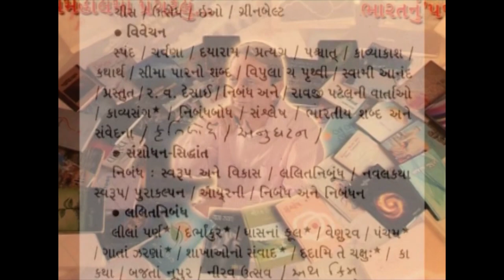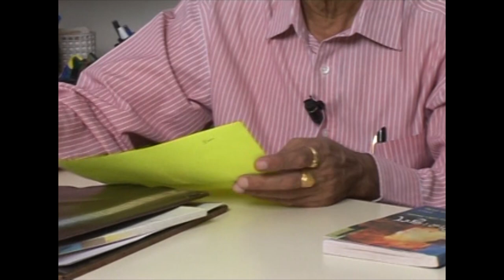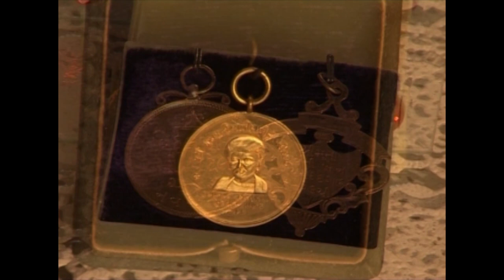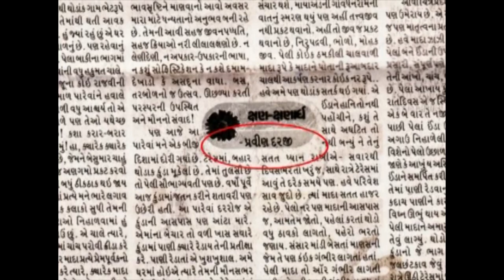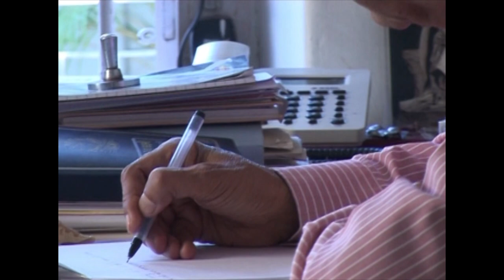PRAVIN DARJI GUJARATI SAHITYA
Pravin Darji (1944) is a very popular essayist, poet, critic and editor in Gujarati Literature.